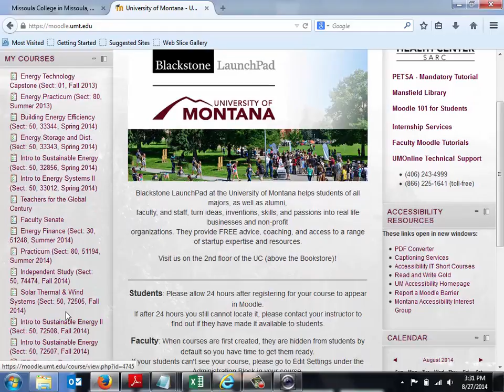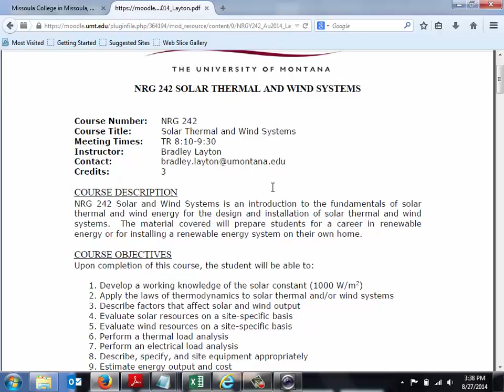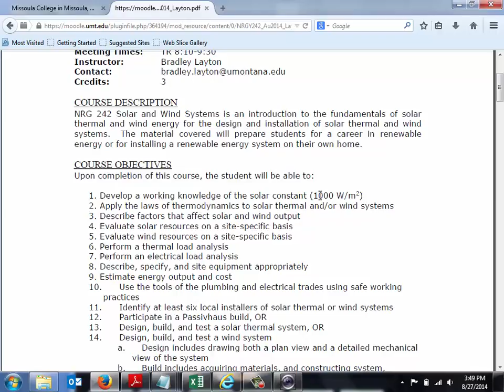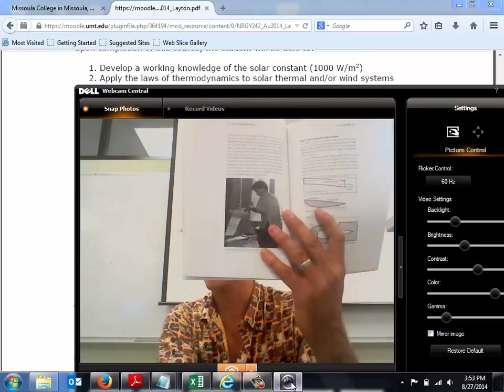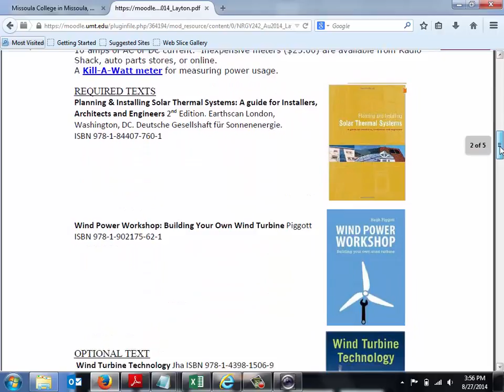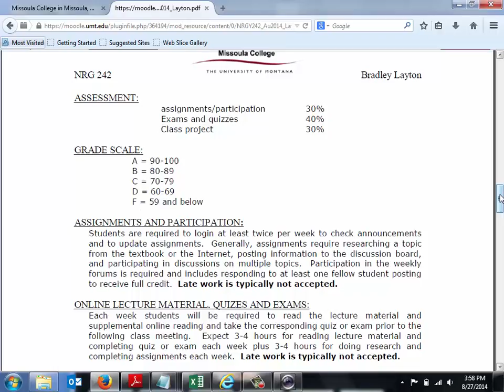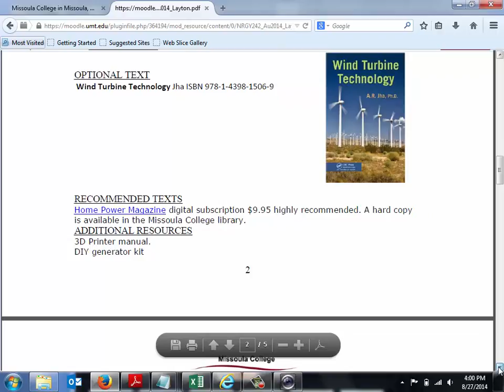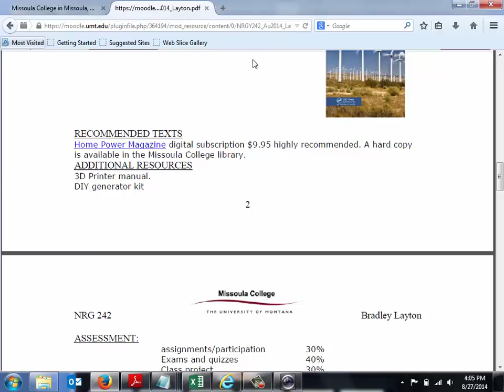NRGY_242_Lecture_01_01_Syllabus